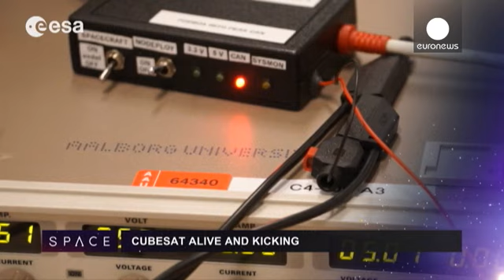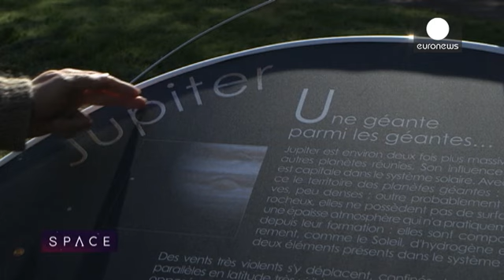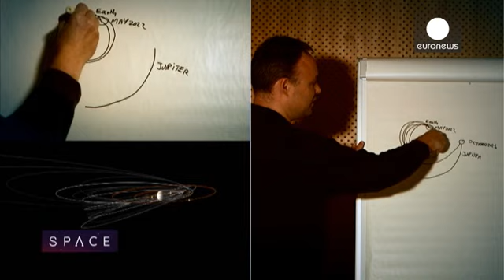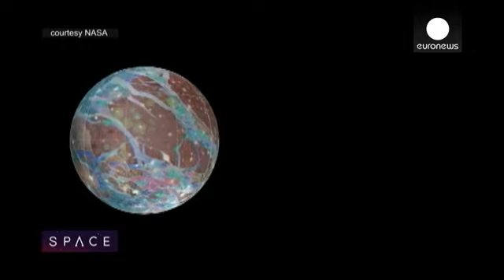Dévoiler les secrets de Jupiter - space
La mission JUICE, qui va explorer le système satellitaire de Jupiter, commencera en 2022.

Dans la mythologie, Jupiter était considéré comme le Dieu du ciel. Et c'est un peu le cas dans la réalité. Le plus grand corps céleste dans le système solaire a tout pour être le roi de notre système planétaire.

La mission de l'Agence spatiale européenne, JUICE fournira l'étude la plus complète de cette planète géante, et, en particulier, de ses lunes, sensées cacher des zones habitables sous leurs croûte…